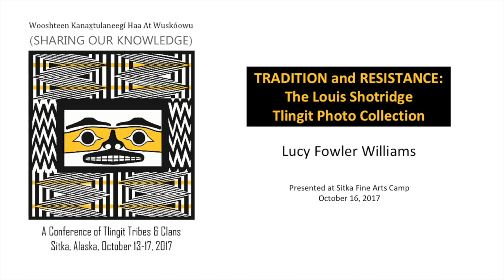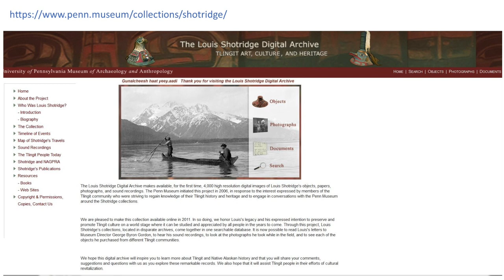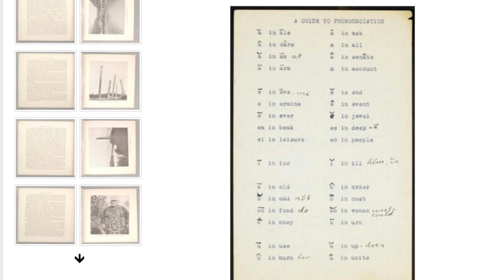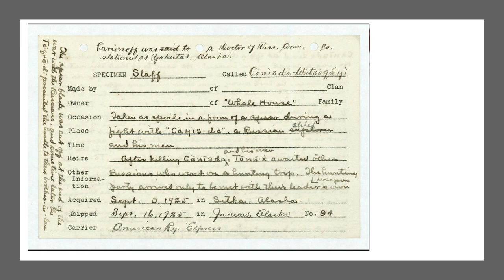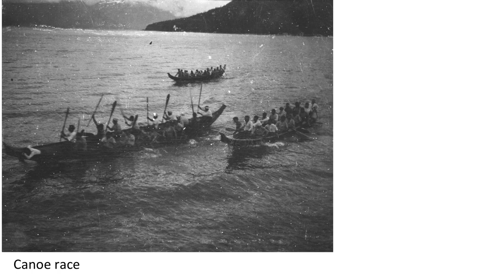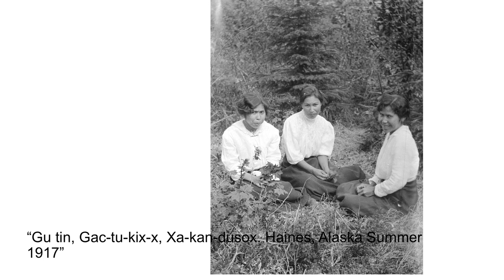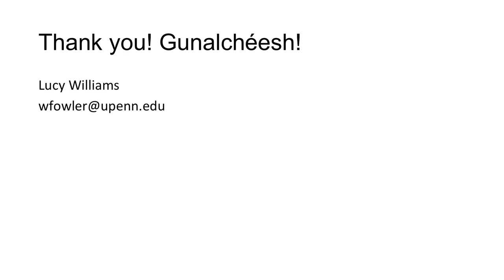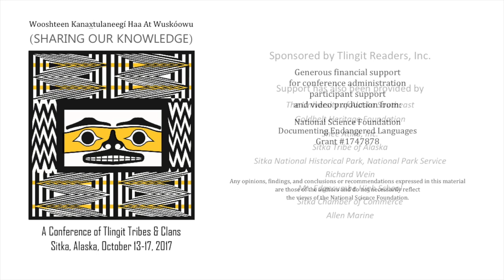Lucy Fowler Williams LOUIS SHOTRIDGE PHOTOS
Identifying and sharing copies of Shotridges' photographs.